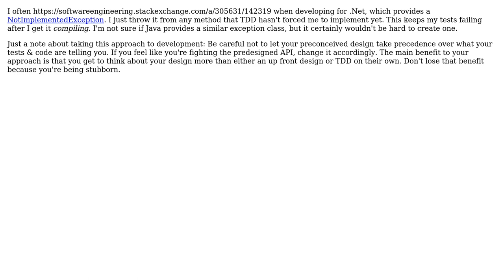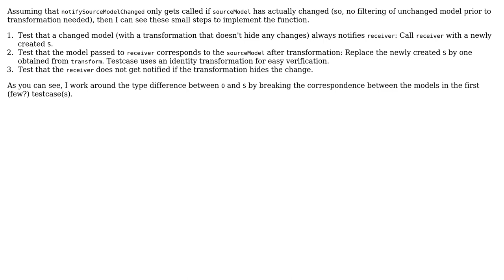Software Engineering: TDD with predesigned static types (2 Solutions!!)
Software Engineering: TDD with predesigned static types

With thanks & praise to God, and with thanks to the many people who have made this project possible! | Content (except music & images) licensed under CC BY-SA | Music | Images & others | With thanks to user RubberDuck user Periata Breatta user Bart van Ingen Schenau and the Stack Exchange Network Trademarks are property of their respective owners. You are responsible for your own actions.